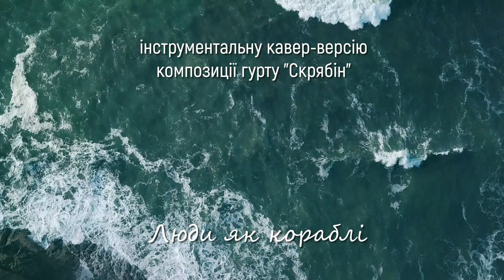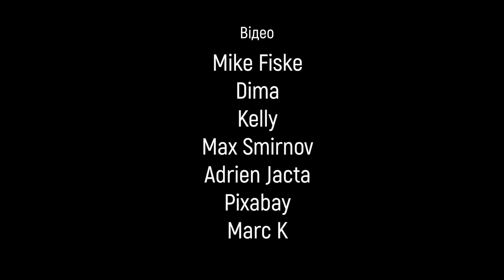Люди як кораблі (інструментальний кавер) - People are like ships (Skryabin instrumental cover)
Інструментальна кавер-версія композиції гурту "Скрябін".
Instrumental cover of "People are like ships"  -  "Skryabin" ukrainian band song.
Credits :
Instrumental version by Burness UA
Guitars, keys - Burness UA
Bass - guitar - Den Kvitko
Drums - Baloo
Video by Mike Fiske, Dima, Kelly, Max Smirnov, Adrien Jacta, Pixabay, Marc K
Recorded and mastered by Burness records
Kyiv, 2023.